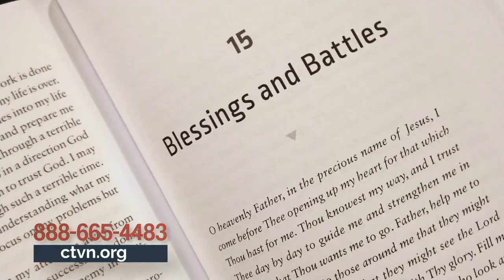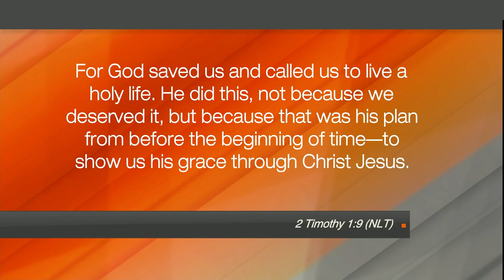Pittsburgh Symphony Orchestra Violinist Shares Story Of Faith After Surviving Near-Fatal Accident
How Pittsburgh Symphony Orchestra violinist Chris Wu experienced God's amazing grace after suffering from tremendous loss and nearly losing his life in an accident. Plus, the special way he welcomed his little girl into the world. You don't want to miss the story of faith from this world-class musician.